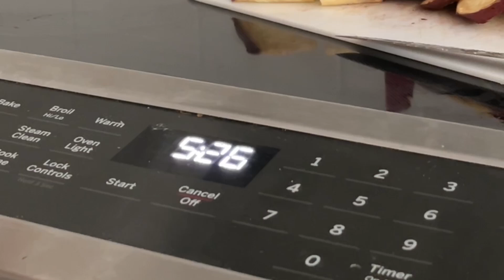Living High Vibrationally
Hi besties,

I hope you enjoy this vloggy vlog. I have so much fun making these.